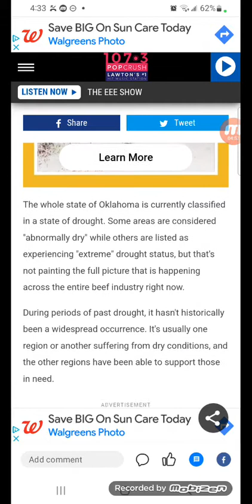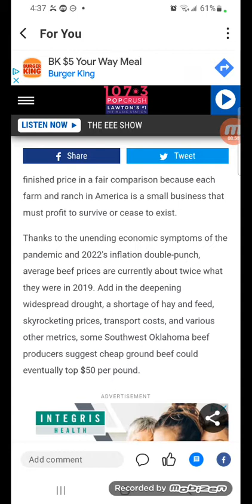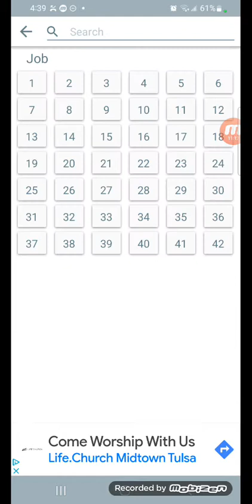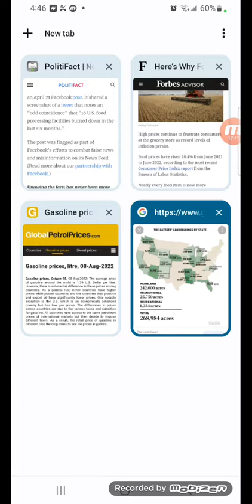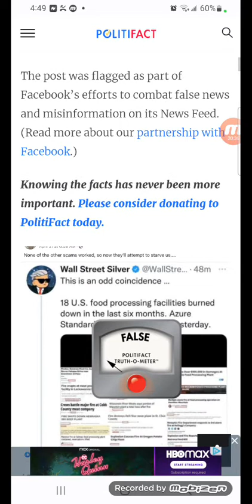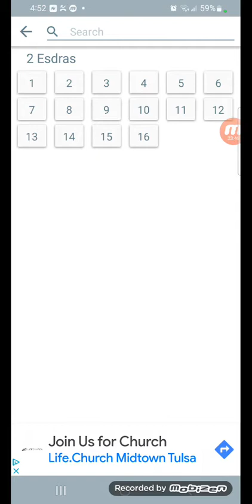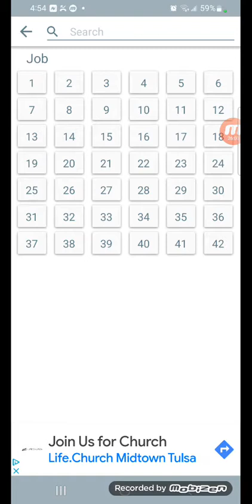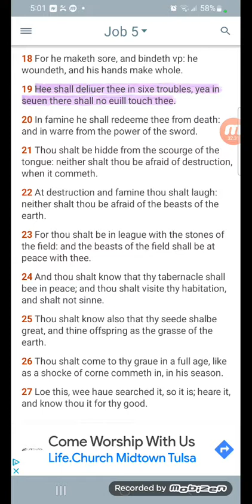Famine By Design